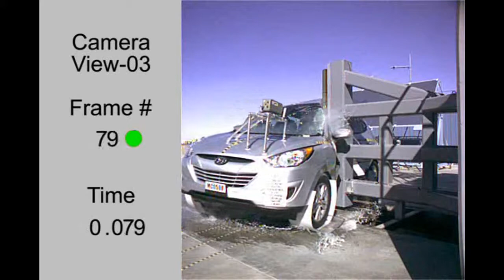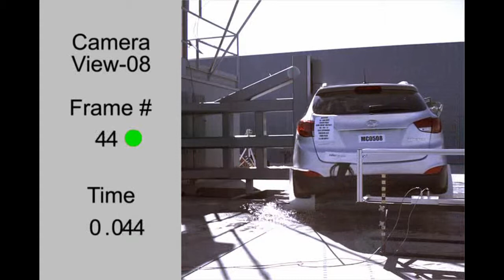Hyundai Tucson / ix35 | 2012 | Pole Crash Test | NHTSA | CrashNet1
Thumbs up for the crash dummies!
Do you think this vehicle is safe when compared to others in the same class? Please comment.

2012 Hyundai Tucson SUV FWD

현대 투싼
現代 ix35 ix

Vehicle Test Weight: 3414 lbs.

Overall: 4 Stars
Frontal: 4 Stars
Side: 5 Stars
Rollover: 4 Stars

Air Bags
Head Protection: Driver, Front Passenger, Rear Seat
Torso Protection: Driver, Front Passenger
Pelvis Protection: Driver, Front Passenger
Knee Protection: Not Available
Side Air Bag Out-of-Position Testing: Yes

A small-sized adult female crash test dummy is placed in the
driver's seat and is secured with a seat belt. The test vehicle,
angled at 75 degrees, is then pulled sideways at 20 mph (32km/h) into
a 25-cm diameter pole at the driver's seating location. This
test mimics a side impact crash involving a narrow, fixed
object like a utility pole or tree.